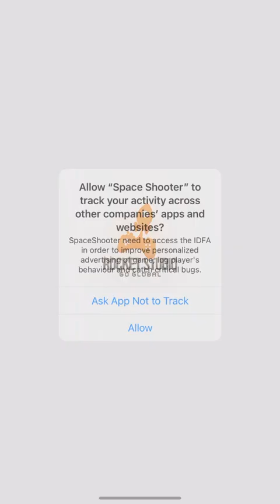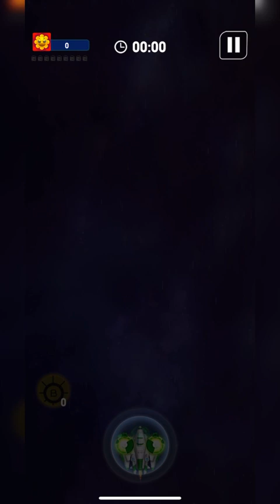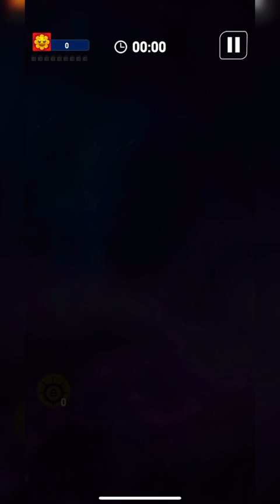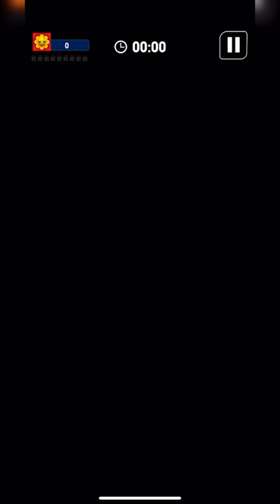SPACE SHOOTER Ios Gaming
- Captain! We are in danger!
- We need your help! Our galaxy is attacked by alien shooter👽👽👽
- The alien invaders beat our squad, they destroyed all of galactica! Space team is waiting for your order! Please command ship to protect the galaxy and the surrounding asteroids.
- Jump on ship! NOW!

If you are a big fan of arcade shooting game with the new modern combat, and want to bring the freedom in the galaxy games, so Space shooter: Galaxy attack is perfect game for you. With classic free space games genre, old game with a new context, Space shooter: Galaxy attack puts you on fire with infinity space shooting. You will be faced lots of evil enemies and deal with many striker bosses in galaxy wars. Are you sure you will survival in the war of alien shooter?

👍FEATURE
- Perfect Shoot ‘em up: Choose your fighter ship, starship to build your own space team! Remember to survival!
- Challenging campaign: +200 levels full of alien invaders! It should be your infinity shooting missions!
- Epic and huge bosses: Show-off your skills. Enjoy arcade galaxy shooter game space combat - powered up
- PVP - online shooting games, co-op with friend, gather your space team, mark your name on leader board global.
- Stunning designs, amazing lighting and special effects.
- Lucky wheel, daily quest and free gems everyday for you.

- Slide to control your spaceship dodge enemy's bullets.
- Use coin and gem to upgrade or evolve your spaceship to fight with giant enemies and alien invaders.
- Use appropriate spaceships and strategies for each level and boss.
- Remember using power-up item, booster item to level up easier.

The Galaxy's future is now in your hands. Get your ship ready for space attack in this arcade galaxy shooter game.

Offered by
1SOFT